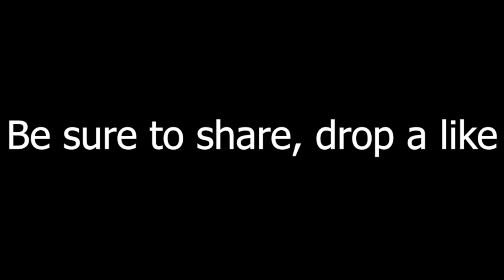GTA 5 REVENGE IN DA HOOD EP. 3 - FRIDAY NIGHT 🥊🥊🥊 FT. NYNY (GTA 5 RP)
✔Wassup its Rexstro

✔Shoutout to ALL OF YALL💯💯💯

✔STROGANG OR NO GANG!

✔BE ACTIVE!